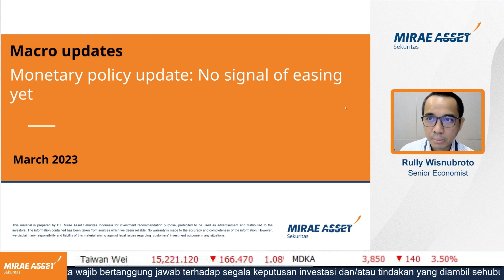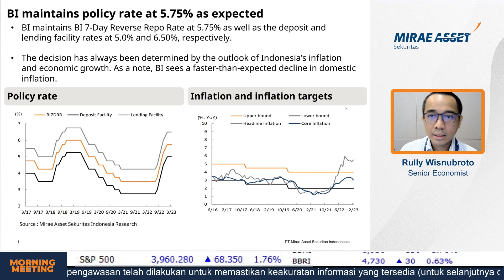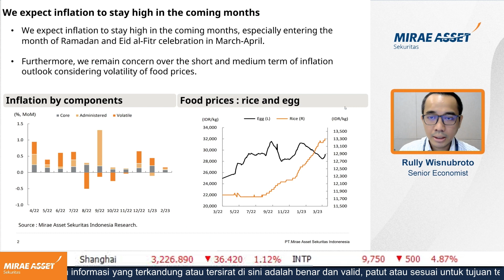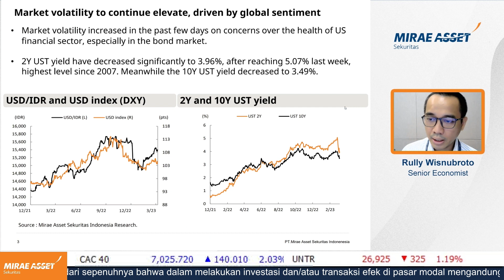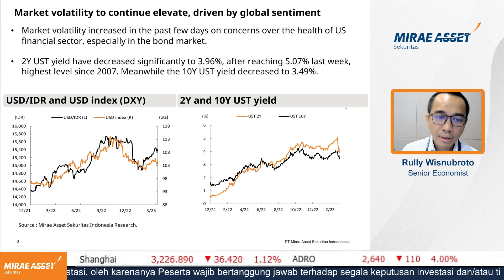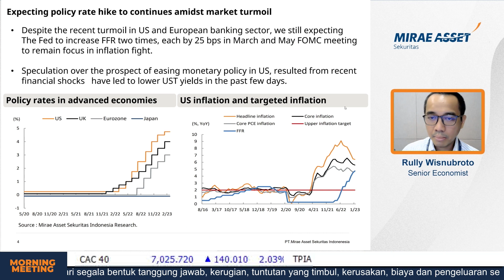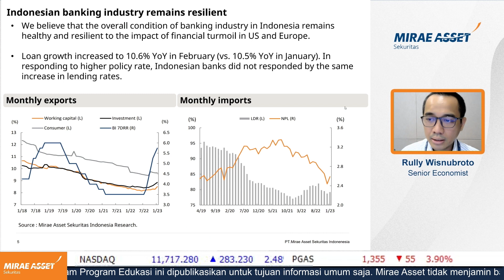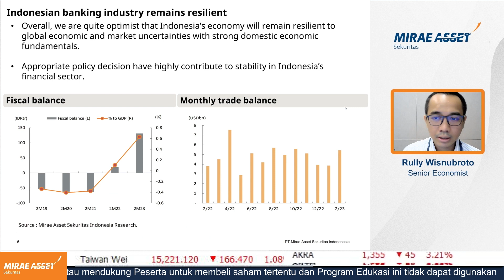Sesuai Harapan, BI mempertahankan suku bunga kebijakan di 5,75% | Morning Meeting LIVE 17 Maret 2023